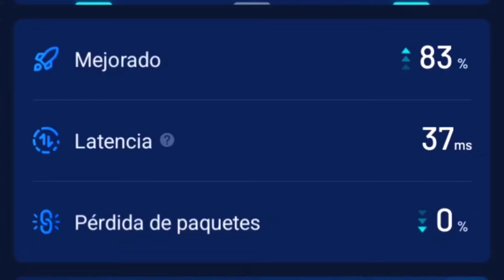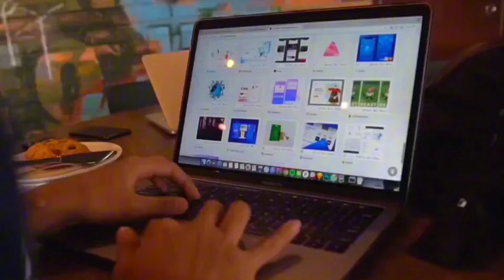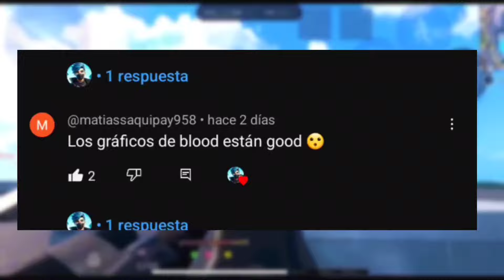Warzone Mobile *REBIRTH ISLAND* ó Blood Strike *SHUTTER ISLAND* ¿cuál es el mejor mapa? | NOVA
ASI SERAN LAS NUEVAS SKINS EVOLUTIVAS EN BLOOD STRIKE!

INGRESA AL MOVIMIENTO NOVA!

 ¡Recuerda Compartir este video con amigos que enfrentan el mismo desafío y construyamos juntos una increíble comunidad de Blood Strike! 💪